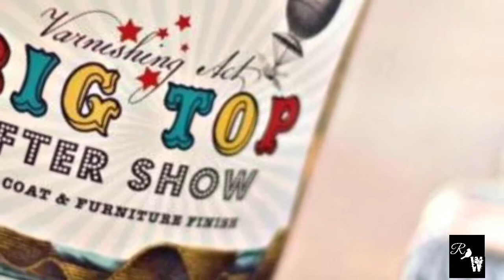How to transform a hutch top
In this video we show you how you can repurpose a hutch top into a beautifully dramatic piece of furniture in the industrial farmhouse style.

Products used
DIY Paint in Black Velvet and Little Black Dress
DIY Golden Ticket (door handles)
DIY Big Top Sealer

DIY Paint Retailers
Hearts Desire, Cullman AL area

Galvanized Mesh - Lowe’s (doors)
Wooster Roller  - Lowe’s
Set of chunky feet (4)
12 in. x 4 ft. Pine Common Board (bottom shelf)
Two 12 in. long Pine 2x4 to support chunky feet under the common board